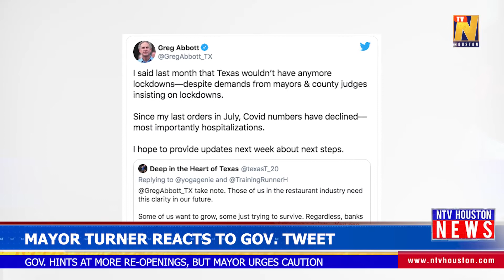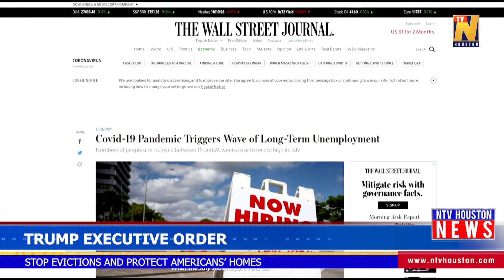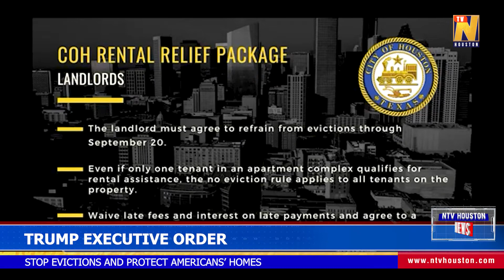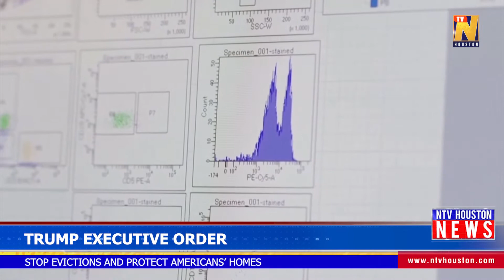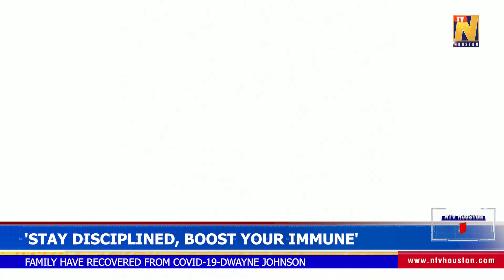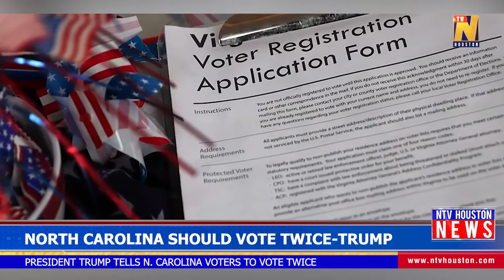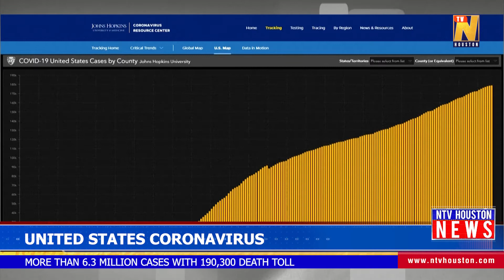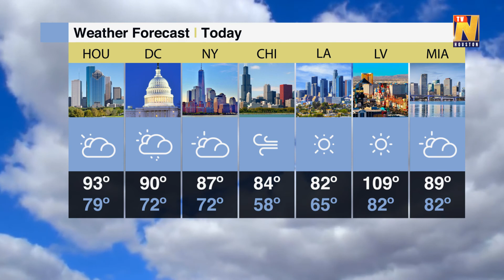NTV Houston News - September 3, 2020 - 9:00 PM